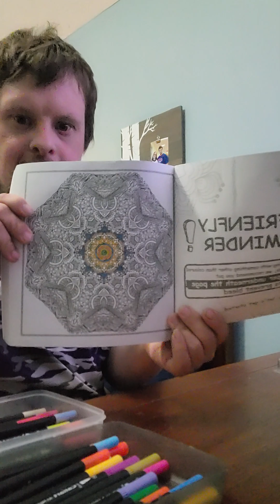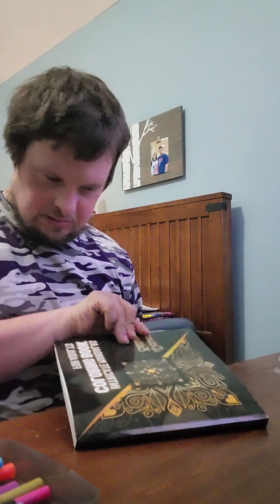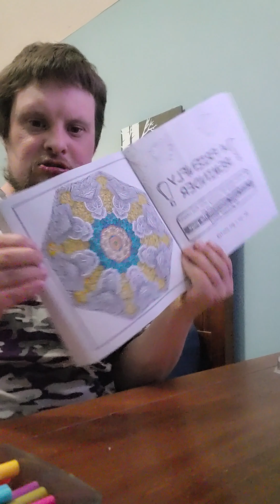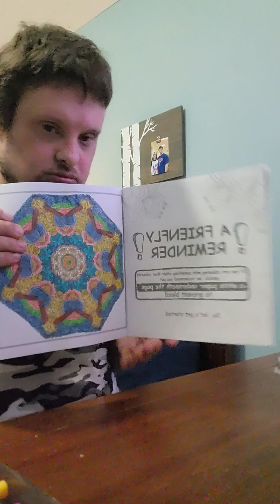coloring deluxe edition of intricate mandalas coloring video